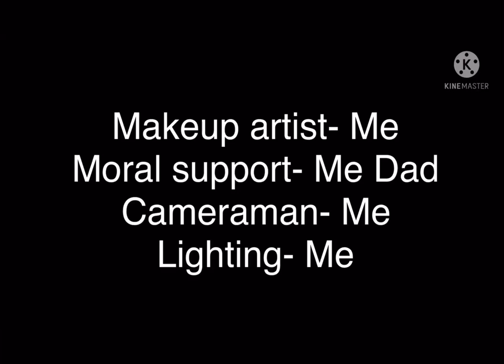THE SPOON - Repload (REMASTERED??)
Our first short film, only re-uploaded here as to make sense of… future uploads.

Boy, isn’t it funny that spoons can’t talk? Now, now what’d be really funny-